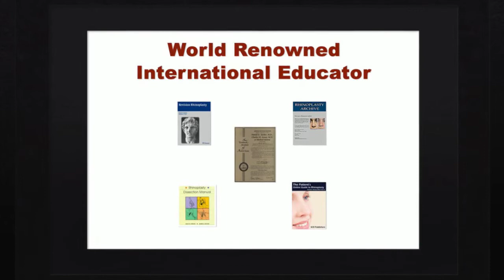Rhinoplasty West Creek NJ - Rhinoplasty Center - Revisions and Nose Jobs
Call 856-589-NOSE (6673) and check out our if you are an unfortunate victim of a poor plastic surgery operation and want to have a revision Rhinoplasty West Creek from the best cosmetic surgeon. Dr. Daniel Becker has extensive surgical experience in revision rhinoplasty with dozens of happy clients worldwide. Using state-of-the-art surgical devices, his primary goal in a revision rhinoplasty is to make it the client's last nasal surgery by providing him the best results possible. He also specializes in facial plastic surgery, plastic surgery, nasal surgery, rhinoplasty, as well as nose surgery. If you can't afford to pay right away for a revision rhinoplasty then you can avail of our financing plans with reduced month-to-month payments through credit cards for all our cosmetic treatments.